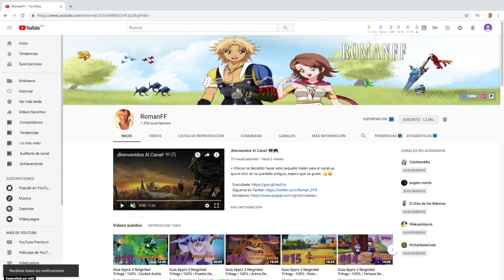Pokemon Mundo Misterioso DX | Capitulo 19 - Estanque Cascada [EVOLITOS]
+ Nos dirigimos al territorio "Estanque Cascada" para conseguir las piedras EVOLITOS, que son las que nos hacen evolucionar a la mayoria de los pokemon en la cueva luminosa. Aqui podreis encontrar 2 cada vez que termineis el territorio.